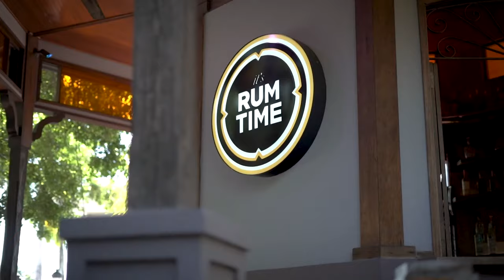02 PR GANA FEB 21 2022